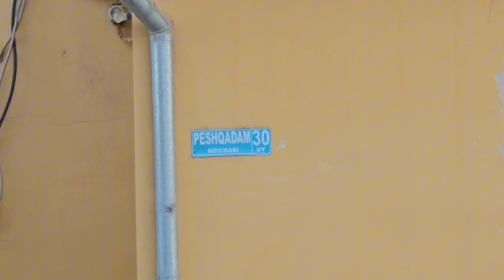Yangibozor Madaniyatda 1300 m²/kv 5 Xonali Xovli Joy Sotiladi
Videoni joy so'rab yurganlarga yuborib qo'ying Adres Yangibozor Madaniyat oltin ko'l Maxallasida

Яқинларизга Юбориб Кўйинг